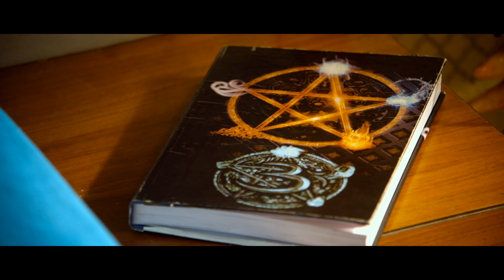Software Sudheer Movie Scenes | Indraja Fantastic Scene | Kannada Dubbed Movies | Kannada FilmNagar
Indraja Fantastic Scene exclusively on Kannada Filmnagar. SoftwareSudheer Latest Kannada Dubbed Movie ft. Sudigali Sudheer, Dhanya Balakrishna, Nassar,Sayaji Shinde, Indraja, Sanjay Swaroop and others. Directed by Rajasekar Reddy and Produced by Sekhar Raju. Cinematography by C Ram Prasad. Music Composed by Bheems Ceciroleo.